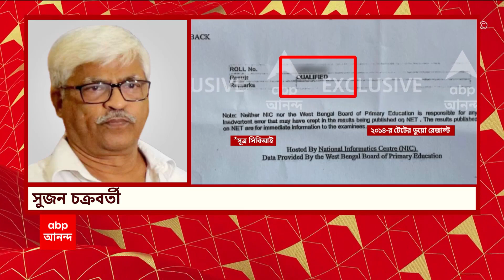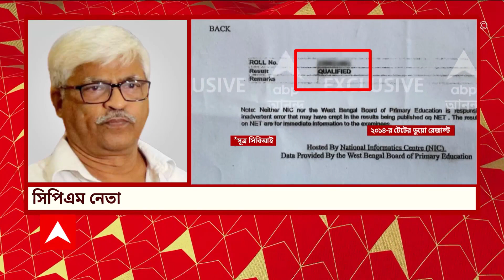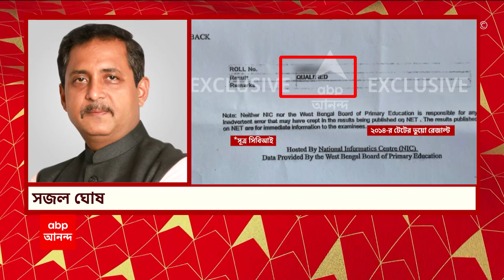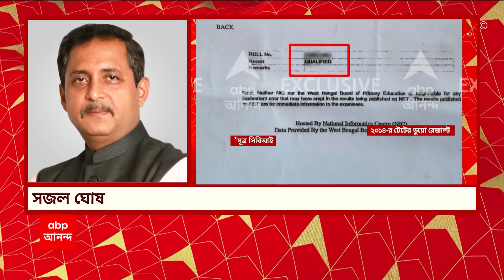Sujan Chakraborty: 'পশ্চিমবঙ্গে যা হচ্ছে তাতে আর বিস্ময় বলে কিছু থাকছে না' মন্তব্য় সুজনের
নিয়োগ-দুর্নীতিতে পরতে পরতে 'জালিয়াতি' কুন্তল ঘোষের। এবিপি আনন্দর হাতে ২০১৪-র টেটের ভুয়ো রেজাল্ট। সিবিআই-ইডির তদন্তে উঠে আসা টেটের ভুয়ো রেজাল্টের কপি এবিপি আনন্দের হাতে।টাকা নিয়ে 'পর্ষদের ওয়েবসাইটে' কোয়ালিফায়েড দেখিয়ে পরে উধাও চাকরিপ্রার্থীদের নাম! 'প্রাথমিক শিক্ষা পর্ষদের ওয়েবসাইটে নাম দেখিয়ে চাকরিপ্রার্থীদের থেকে টাকা নেন কুন্তল'। কয়েকদিনের মধ্যেই ওয়েবসাইট থেকে উধাও, চাকরি কিনতে চাওয়া প্রার্থীদের নাম: সূত্র। কীভাবে প্রাথমিক শিক্ষা পর্ষদের ওয়েবসাইটে ফেল করা চাকরিপ্রার্থীদের নাম আপলোড?। তবে কি ভুয়ো ওয়েবসাইট খুলে চাকরিপ্রার্থীদের নাম আপলোড করে প্রতারণা? জানতে চাইছেন কেন্দ্রীয় তদন্তকারী সংস্থার গোয়েন্দারা